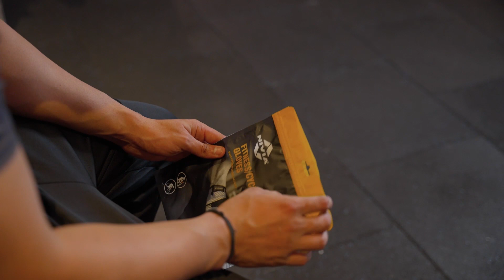Nivia Crystal sports gloves | Nivia Gym Gloves | Nivia Fitness Gloves | Nivia Training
Nivia Crystal sports gloves are well-constructed with ergonomic cut and have Velcro closures that provides sweat ventilation. Its snug fit lets you experience better balance and stability without bunching or twisting.